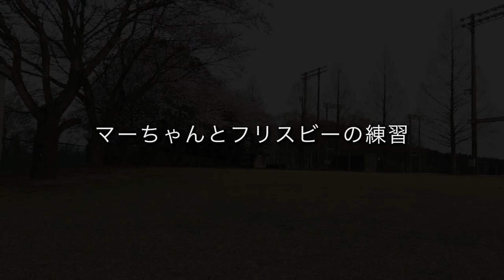ラブラドールレトリーバーのまーちゃんとフリスビーの練習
フィールド系ラブラドールレトリーバーのまーちゃんと、フリスビーの練習をしました。
2019年4月6日、ソメイヨシノも満開です。
一回ジャンプして届かなかったときは、もう一回ジャンプしてキャッチを試みるまーちゃん。二段ジャンプが得意技です。